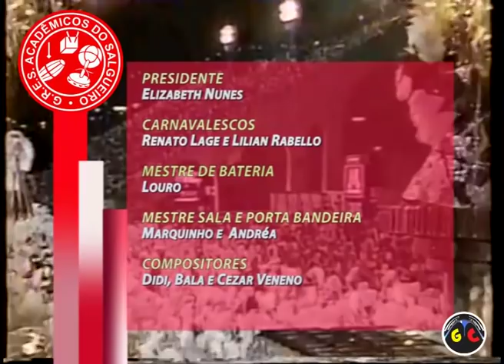SALGUEIRO 1987 - E POR QUE NÃO?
Com um desfile impactante e luxuoso para os padrões da época, o Salgueiro 87 leva pra avenida uma mensagem de otimismo para o mundo, na esperança de quebrar um jejum de 12 anos sem título. O Primeiro trabalho do carnavalesco Renato Lage na vermelho e branco, terminou na 5º colocação ao lado da Vila Isabel. Confira a Resenha!
SEJA MEMBRO (Neste link somente pagto por boleto)
CONTATO WHATSAPP
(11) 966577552